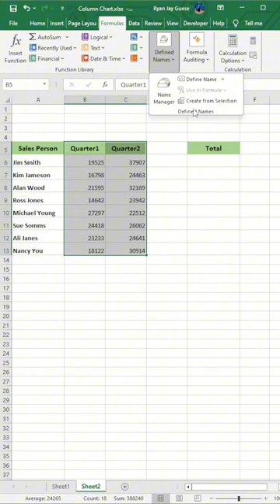How to Name Range in Microsoft Excel? || Name Range in Microsoft Excel 2024 | ICSA Kuwait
How to Name Range in Microsoft Excel ?
Do you want to learn more?
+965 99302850  look for Ms. Reshell